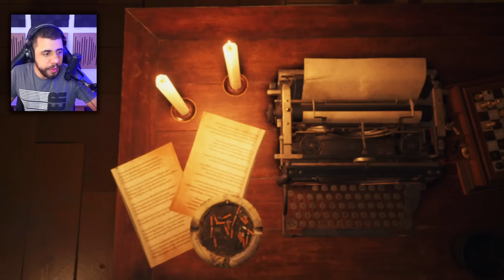RESIDENT EVIL 4 REMAKE #13 - LABIRINTO dos COMILLOS | MODO INTENSO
SORTEIO PS5 + RE4 REMAKE